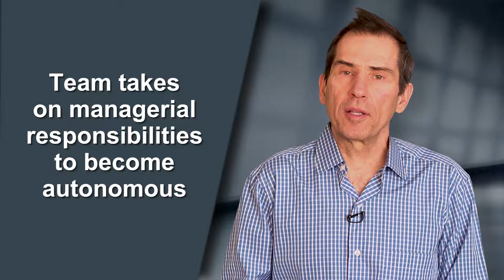Stage III of Team Development: The Cohesive & Autonomous Team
In stage III of team development, the team experiences cohesiveness and becomes more autonomous. Having worked through the conflicts that arise in stage I and stage II team members have now developed the skills to communicate and support each other towards achieving team goals. Here is an article and video, Navigating Through the IV Stages Of Team Development

Request a management consultation session with Stephen Goldberg to discuss a management or performance issue

Find solutions to problems in leading, managing and working with people in the workplace. Tap into your unlimited potential to become the leader, manager and team member that you envision.  Stephen Goldberg of Optimus Performance guides you with practical tips and ideas on leadership, team development, and personal performance in the workplace.

Improving the performance and productivity of employees has a direct and positive impact on business results. Optimus Performance delivers programs, tools and services that enable people to tap into their unlimited potential and work smarter. Our products and services are customized for each organization to address specific leadership, management and employee development needs.